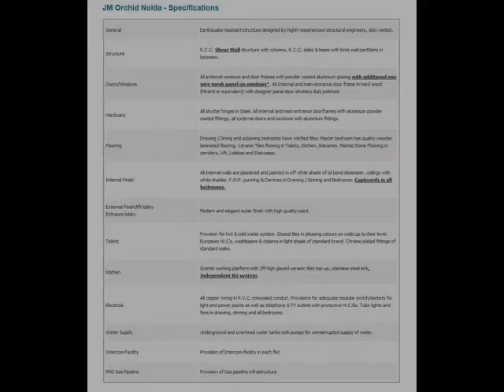JM Orchid Sector 76 Noida Call or For Details